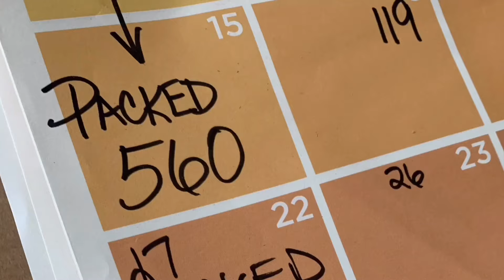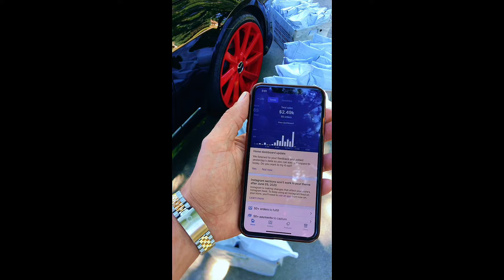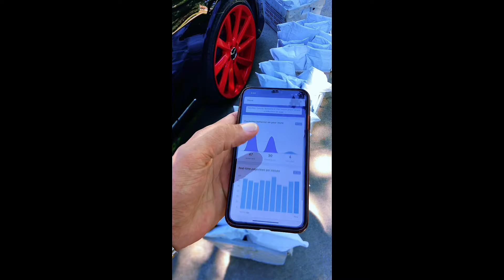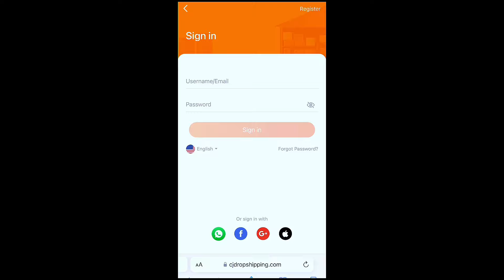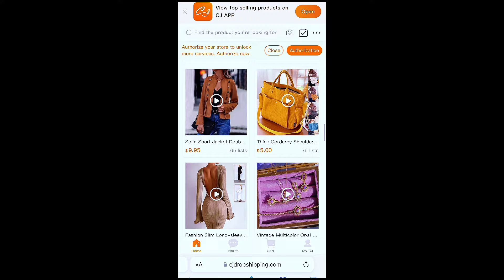How I would make my first $100k on the internet if I just got out today (LEGALLY!)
In this video I cover what lead me to my first 100k after being incarcerated as well as tips I would recommend for anyone else just getting out & wanting to make money online